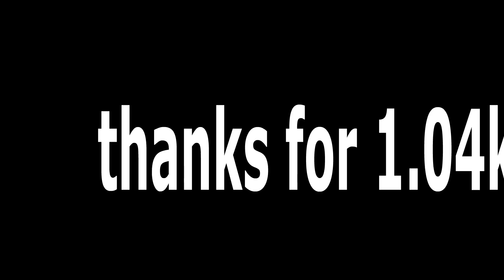thanks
thanks guys for uh
numbers